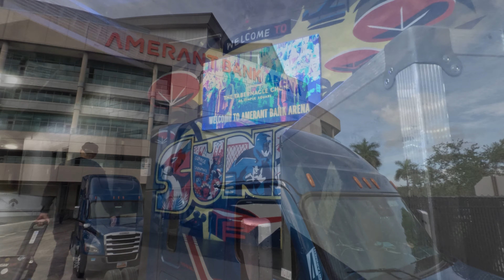Tabernacle Choir Florida Stage Set - Amerant Bank Arena